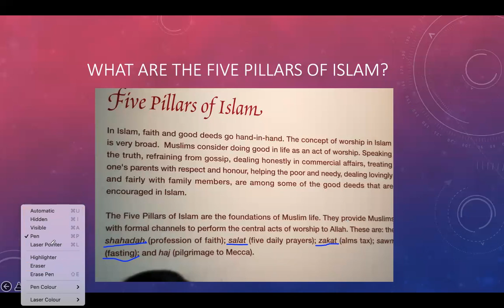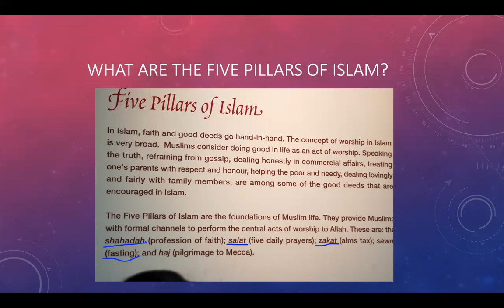The Five Pillars of Islam- Islam lessons- By: Ayza Fatima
May peace and blessings be upon you my friends! Do you know what are the Five pillars of Islam? No? That's okay! Watch till the end then you'll know! Bye everyone!
Kind Regards,
Ayza